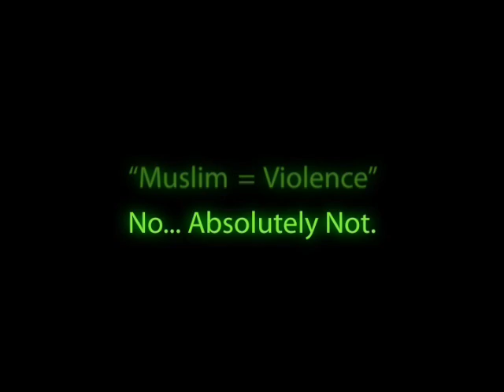"Arab = Muslim = Terror = War"?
Many people mistakenly assume that all Arabs are Muslims or that all Muslims are Arab. Neither of these assumptions are correct.

Worse yet, Arabs and Muslims are continuously and incorrectly associated with terror and war.

Watch Jordan's Queen Rania respond to these stereotypes.